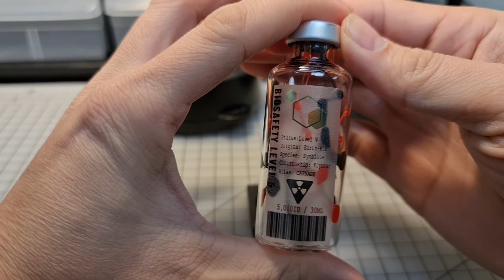Version 1 of Carnage Symbiote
This is how I make version 1 of my Carnage Symbiote.